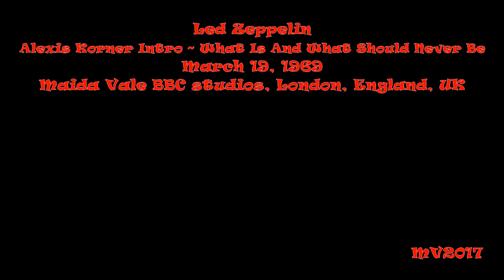Intro ~ WIAWSNB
Led Zeppelin: March 19, 1969 - Maida Vale BBC studios, London, England, UK ...

SETLIST:
* You Shook Me
* Sunshine Woman